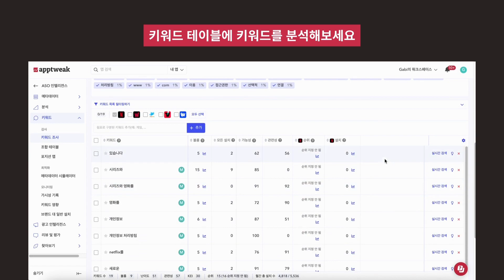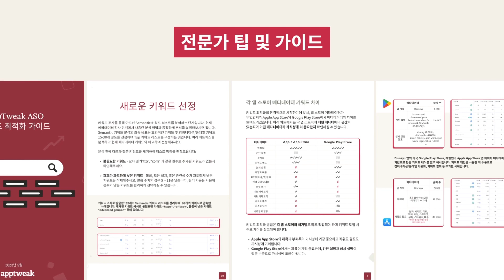90초 동안 앱트위크 (AppTweak) 툴 파악하기 🚀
📍본 영상은 앱트위크 (AppTweak) 툴에 대한 짧은 소개 영상으로 앱트위크 툴이 실제로 어떠한 기능들이 있는지 빠르게 살펴보실 수 있습니다.

앱을 보유하고 계시거나 앱 출시 계획이 있으시다면 이제 앱 스토어 최적화 (ASO) 는 필수 과정입니다. 저희 무료 체험판을 통해 바로 귀사 앱을 등록하여 앱 스토어 최적화 점수 (App Power) 를 확인하러 가보세요!